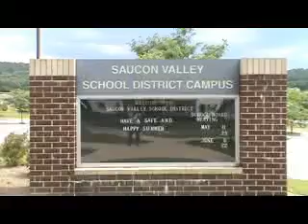Saucon Valley School District, Hellertown, Lehigh Valley, PA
The Saucon Valley School District complex is located in Hellertown, PA. Views of the mountains are seen from the Elementary School, Middle School, and High School.